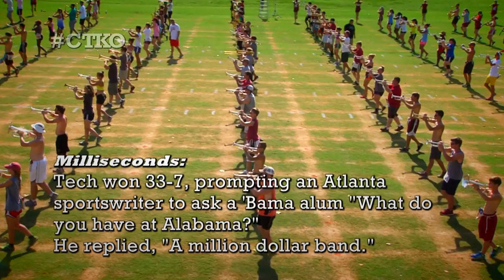Milliseconds- Million Dollar Band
A look at the preparation & dedication that goes along with another great Alabama game day tradition- The Million Dollar Band